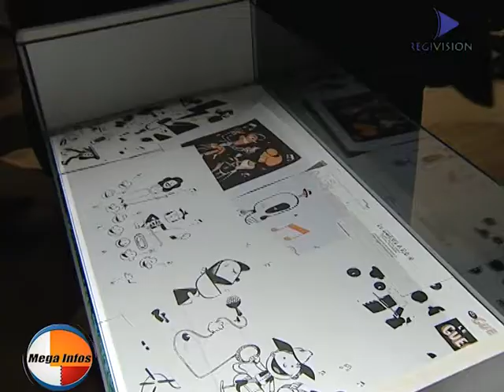Inauguration de la SMAC de Nilvange le " GUEULARD+"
Posté par regivision.megainfos Inauguration de la SMAC de Nilvange le " GUEULARD+"